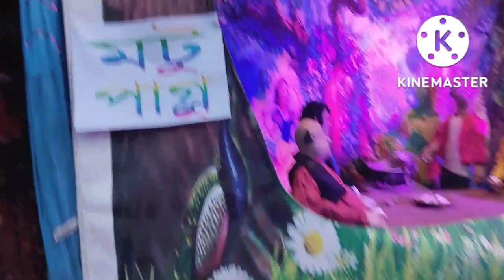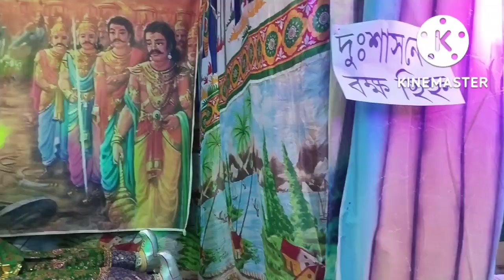শরীর খারাপ থাকা সত্বেও ছেলের মন রাখতে মেলা যেতেই হল। মেলার আকর্ষণীয় জিনিস 🙏🙏🙏🙏🙏🙏🙏🙏🙏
বিশ্বকর্মা পূজারমেলা ভালো কাটুক
সকল বন্ধুদের শারদীয়ার প্রীতি শুভেচ্ছা ও উষ্ণ অভিনন্দন
আমার নতুন চ্যানেল সবাই আমাকে সাপোর্ট করো ভালোবাসা দাও
k.s vlogs
Bengali block